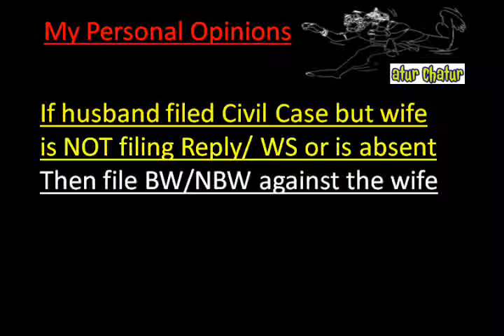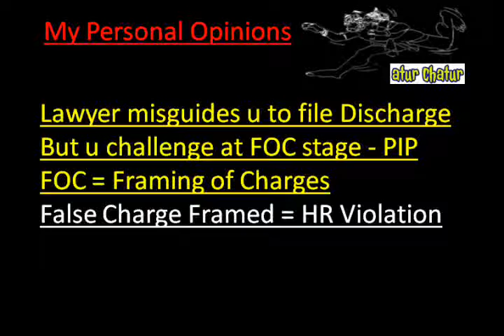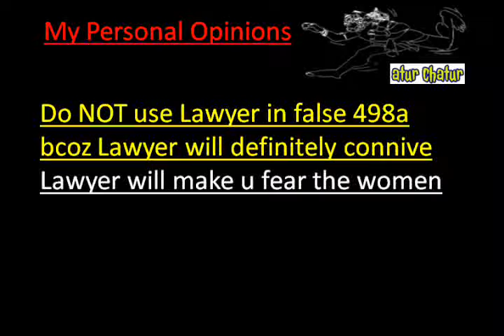Nagpur Top Lawyer NRI Legal Services Best Advocates Non Resident Indian Law Firm India